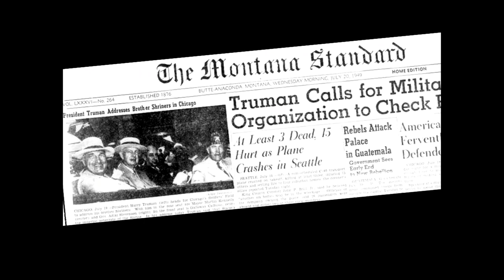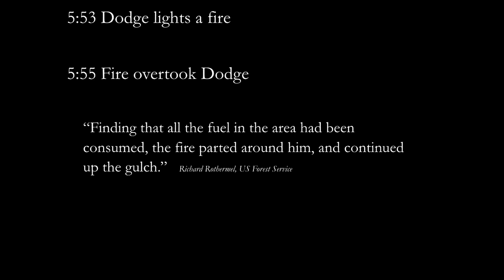A Smokejumper’s Guide to Fighting Fire with Fire | Odd Salon EPIPHANY 5/7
Sometimes inspiration strikes in the heat of the moment. In 1949, the US Forest Service tried out a dangerous new tactic to fight wildfires: have men parachute on the fire from the air and fight the fire in more remote areas. When a small fire in Montana turned into a 250 foot tall wall of flames rushing towards a group of smokejumpers at the speed of the wind, one man's epiphany saved his life and countless others in later fires, but had serious consequences on his own life and the lives of his crew.

Lilia Gutnik – A Smokejumper’s Guide to Fighting Fire with Fire

Odd Salon EPIPHANY: Six tales of acute realizations and revelations, profound insights, inspiration, and life altering discoveries

Curated by Miles Traer
Camera: John Adams
Edit/Post production: John Adams
Sound: Steen